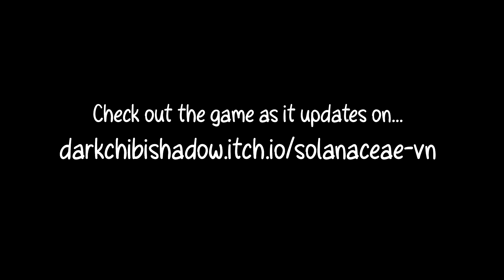Satine's Theme, Alt (Preview)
From my game, Solanaceae: After All, which is currently in development. You can play early updates and help support the game by looking it up on Itchio and Steam!